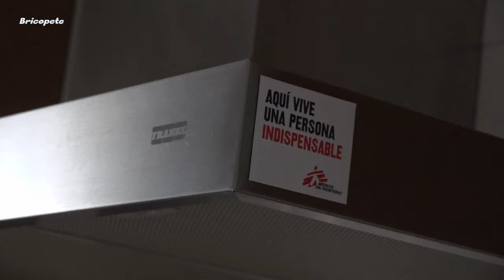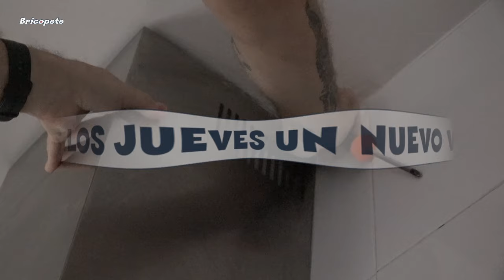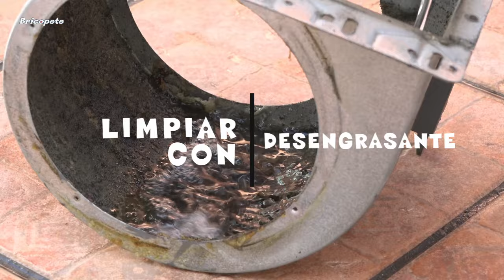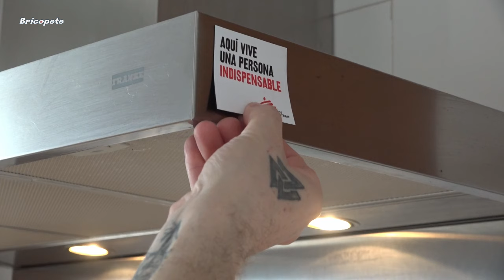COMO LIMPIAR CAMPANA EXTRACTORA POR DENTRO DE GRASA EFICIENTEMENTE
Hoy vamos a ver cómo podemos limpiar una campana extractora por dentro, por el uso que se le da  tiene grasa incrustada por todas partes y es necesaria una limpieza interna para que funcione bien.

Con subtítulos en varios idiomas.

NUESTRA TIENDA EN AMAZON y descubre un mundo de productos sorprendentes y únicos que te dejarán sin aliento

ERES UNA MARCA, y te gustaría colaborar con nosotros?

Haz la diferencia y contribuye al éxito de este canal! Con solo una donación en el siguiente enlace, estarás ayudando a que siga creciendo y a brindar aún más contenido valioso. ¡No esperes más, haz tu donación ahora y forma parte del crecimiento de esta comunidad